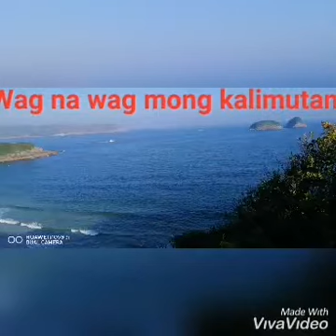VLOG #1 Nothing impossible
Saan ka ba nanggaling